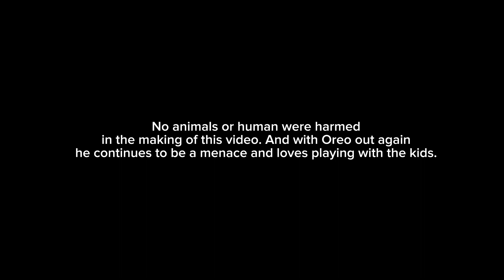September 3, 2023